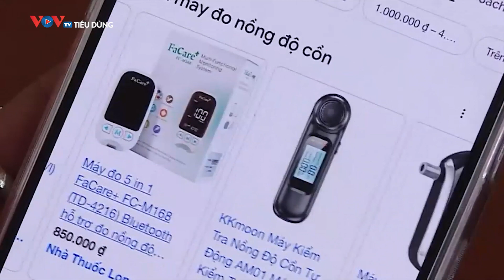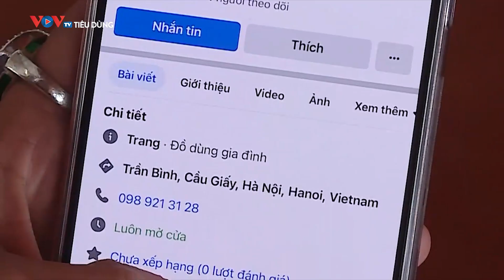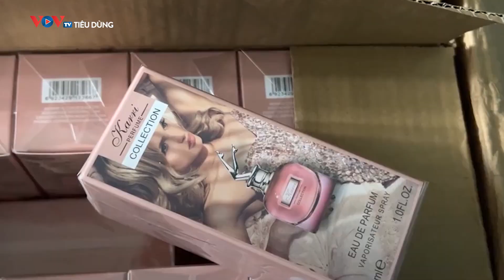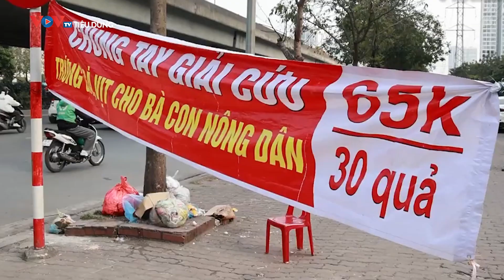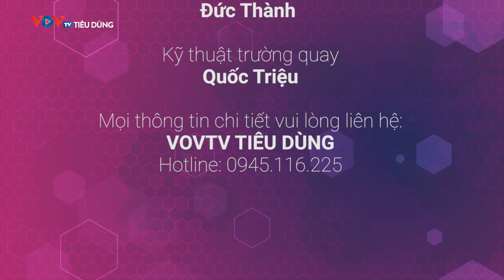BT Tiêu dùng 24/02: Loạn “mê hồn trận” máy đo nồng độ cồn tràn lan trên thị trường | VOVTV Tiêu dùng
VOVTV Tiêu dùng | Bản tin tiêu dùng hôm nay ngày 24/02 có những nội dung đáng chú ý:
+ Loạn “mê hồn trận” máy đo nồng độ cồn bày bán tràn lan trên thị trường
+ Phát hiện 2 điểm bán máy đo nồng độ cồn nghi nhập lậu tại Hà Nội
+ TPHCM: Thu giữ 36.000 mỹ phẩm nghi nhập lậu trị giá gần 2 tỷ đồng
+Thực hư trứng gà “giải cứu” 65.000 đồng/30 quả?
+ Dâu tây Sơn La “nhuộm đỏ” siêu thị, cực hút khách tại Hà Nội

Mời quý vị và các bạn xem thêm: TH tin tiêu dùng nóng nhất 24/2: Bắt nhóm 'Những người vỡ nợ vì tài xỉu muốn làm liều'

VOVTV Tiêu dùng là chương trình hướng tới mục tiêu tuyên truyền, phổ biến pháp luật; Cung cấp thông tin cần thiết về thị trường, hàng hoá, giá cả…cho người tiêu dùng; Lên tiếng, bảo vệ, để người tiêu dùng tự nói lên tiếng nói của mình đối với những vấn đề của thị trường, hàng hoá, dịch vụ…

Chương trình cũng đồng thời là nơi mà các đơn vị, doanh nghiệp, các hợp tác xã, hộ kinh doanh cá thể…làm ăn chân chính có cơ hội được bày tỏ, chứng minh sản phẩm, dịch vụ của mình trước đông đảo người tiêu dùng và các cơ quan chức năng.